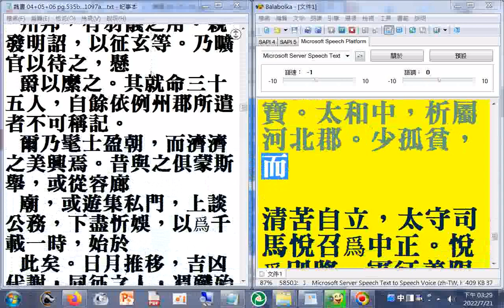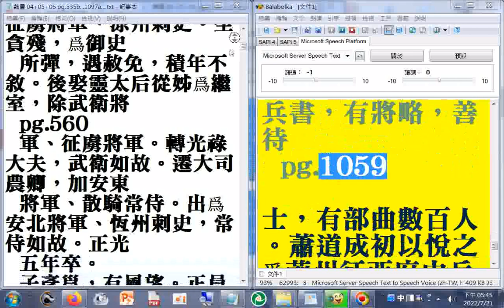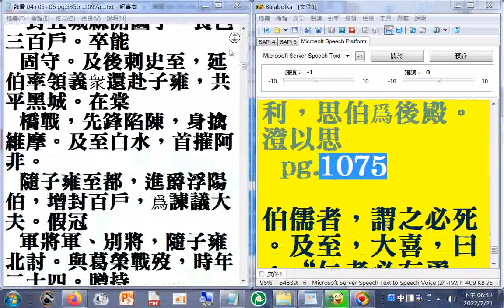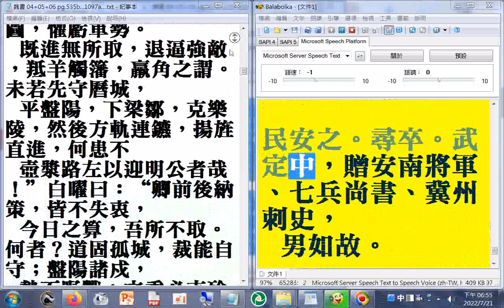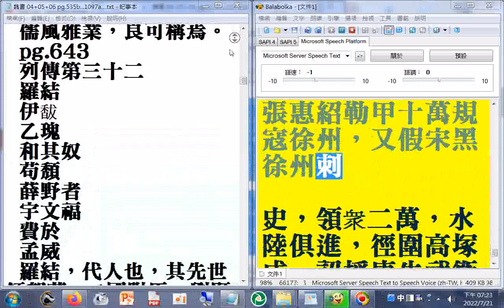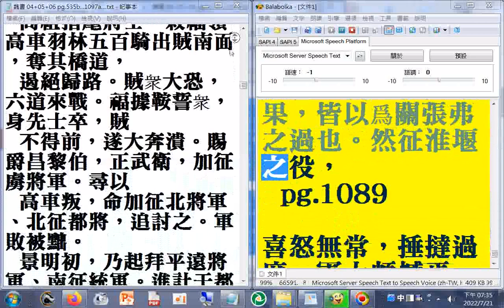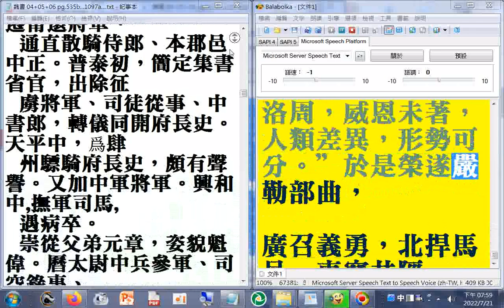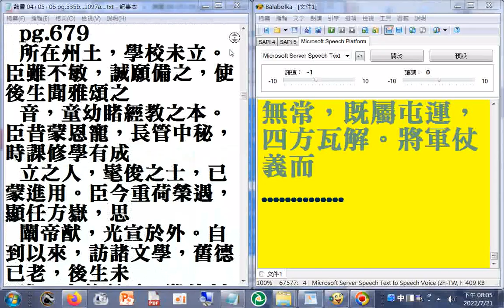06 p.932b...1097a 二十六史全文逐字唸使用電腦報讀程式 Balabolka朗讀逐字唸，部分破音字讀音有誤請見諒（ 瀏覽#魏書p.679...1097